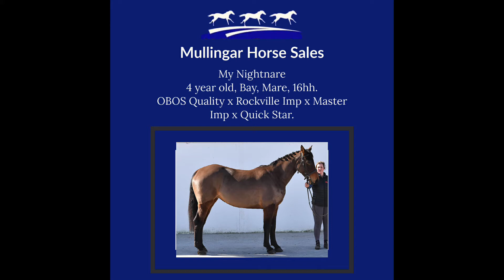Mullingar Horse Sales - March Sale - Sale FEATURE - My Nightmare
My Nightmare

Broken and riding nicely, has x-countried and jumping a course. Nice big athletic mare with fantastic step. Family has top eventer and showjumping brother and sister.